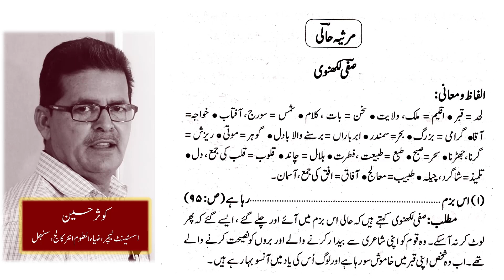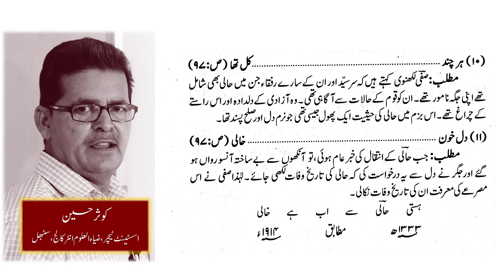#22: Safi Lakhnawi l Marsia ki Tashreeh l Class 12th Urdu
Adabi Sipare (Nazm)
Marsia ki tashreeh
Safi Lakhnawi
Video: Ubaid Chishti and Mohd Zimam Ashrafi

Lecture for Urdu